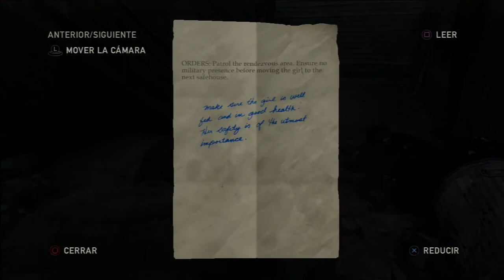The Last of Us # 9 (Las Afueras) El Ayuntamiento [PS3]